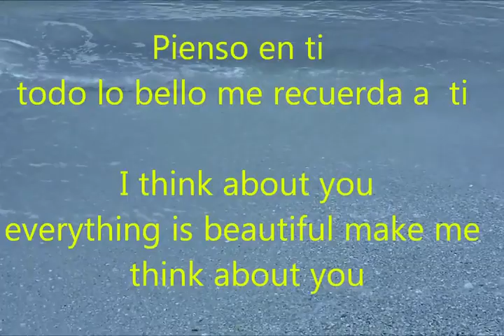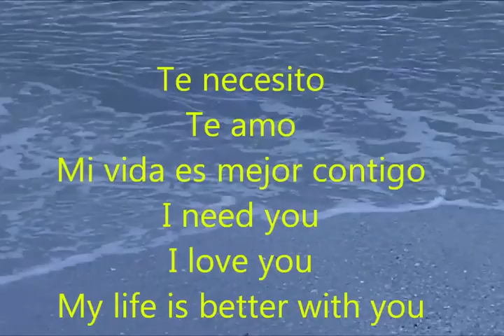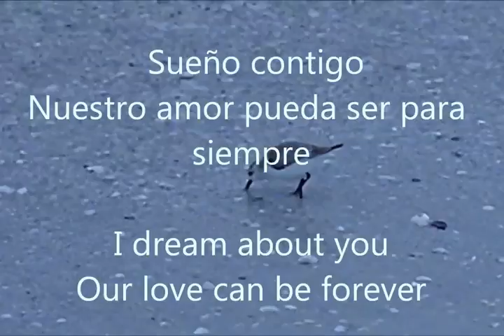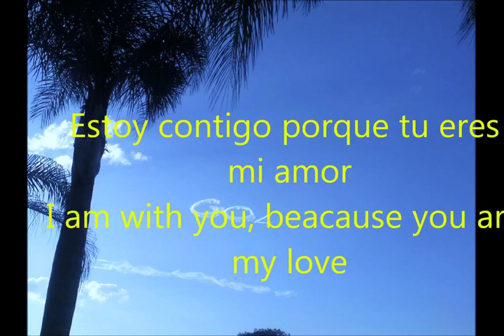TO MY BESTFRIEND ITS OUR YEAR ANNIVERSARY